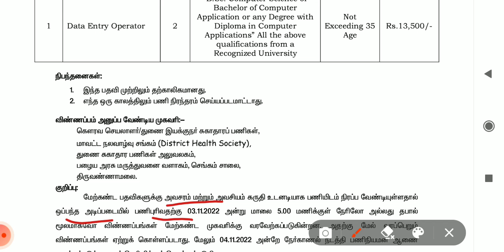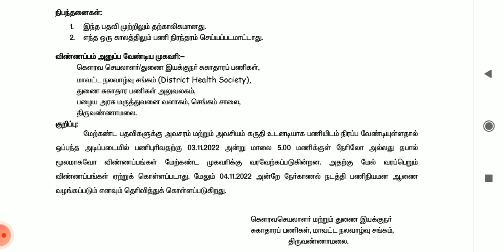Thiruvannamalai District Health Society Data entry Operator Job-Last date 3rd & Interview 4.11.2022.